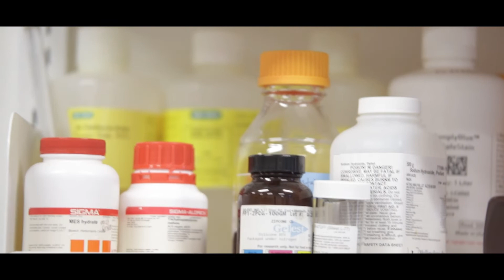Personalizing the World of Medicine | Pre-Med at Houghton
From personalized academic advising to the experience of hands-on field work, Pre-Med at Houghton will prepare you to conquer the ever-changing world of healthcare.

Find out how Houghton will expand your career horizons above the competition with Associate Professor of Biology and Director of Pre-Health Professions, Jamie Potter!